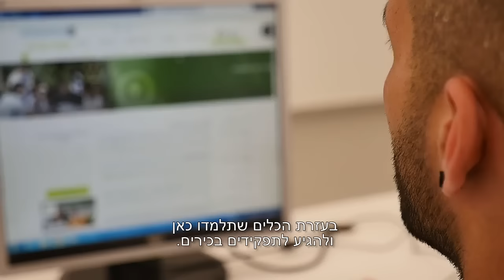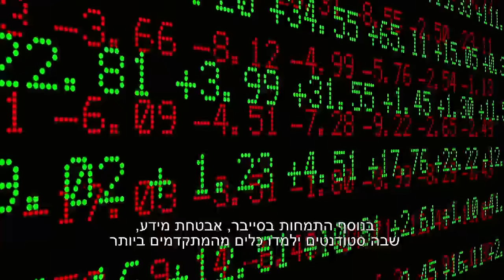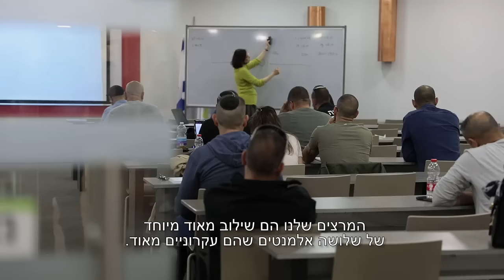תואר ראשון במדעי המחשב B.Sc | הקריה האקדמית אונו